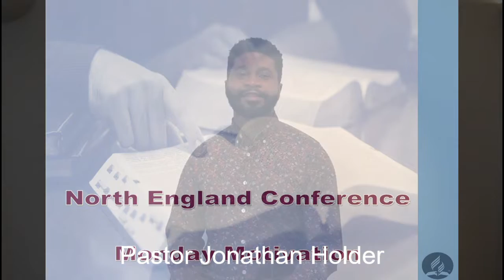Monday Motivation 6 April 2020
Weekly Monday Message brought to us this week from Pastor Jonathan Holder